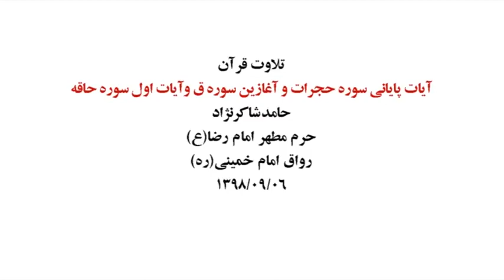Qari Hamed shaker nejad 2019 تلاوت حامد شاکرنژاد در حرم مطهر امام رضا علیه السلام